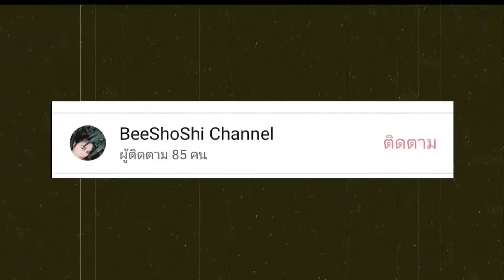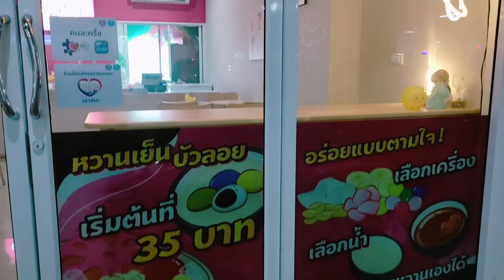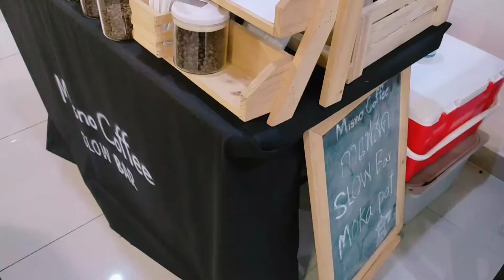ชี้เป้าร้านชาไข่มุก (HOP CHAFE) & กาแฟหม้อต้ม (Misno coffee SLOW BAR) คอนโดรีเจ้นท์